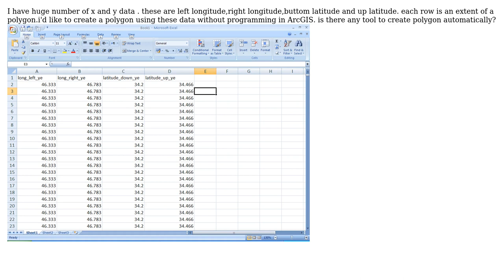GIS: How to create polygon from xy data?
With thanks & praise to God, and with thanks to the many people who have made this project possible! | Content (except music & images) licensed under CC BY-SA | Music | Images & others | With thanks to user PolyGeo user meryloo user BBG_GIS and the Stack Exchange Network Trademarks are property of their respective owners. You are responsible for your own actions.